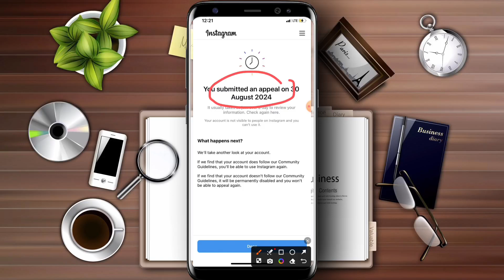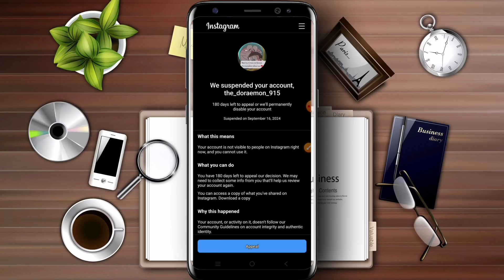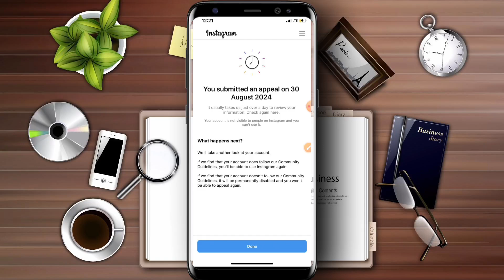We suspended your account 180 day's problem Instagram | Instagram account Suspend kyon hota hai.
📸 About Video: Dosto iss video me humne bataya hai Instagram account suspended kyon hota hai aur kis tarh se apne I'd ko recover kar sakte hain video end Tak dekhe .
Thankyou 💓

1. Instagram account suspended kyon hota hai?
2. We suspended your account Instragram 2024
3. How to recover suspended account Instagram
4. We suspended Instagram 180 day's 2024
5. How to fix you submitted an appeal problem
6. Recovery suspend account Instagram 2024
7. Instagram I'd kab recovery hoti hai janiye Hindi
8. Recover suspended account Hindi
9. Ukfbstore solution suspended account Insta